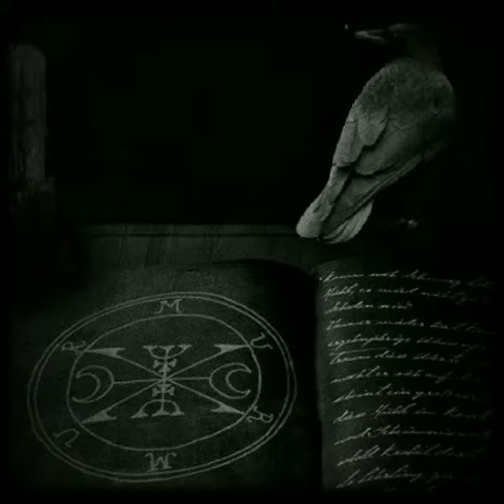DARK TYPE BEAT - |SATAN |Ep3| PROD BY DEAD AXE .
|666 EP|

⛓️115 BPM⛓️

*DEVILS*

♦TAGS! IGNORE♦